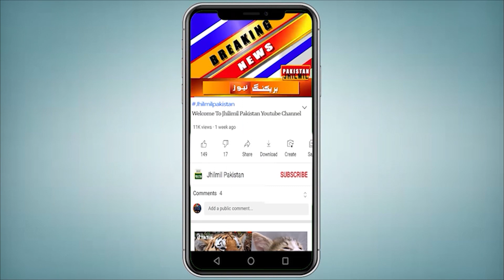Good News: Sudden change in monsoon winds | Weather Update Today | Next 7 Days Weather Report Sindh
کراچی کے شمال اور شمال مشرق میں بادلوں کی تشکیل شروع، آج سے مون سون ہواؤں میں شدت آنے کا امکان، شہری تیار رہیں ۔ آپ کو بتاتے چلیں کہ کراچی میں اگلے 24 گھنٹوں کے دوران مطلع جزوی ابرآلود رہنے اور گرج چمک کے ساتھ بارش کا امکان ہے۔ کراچی میں آج سے مون سون ہواؤں میں شدت آنے کا امکان ہے، شام میں بارش کا سلسلہ شروع ہو سکتا ہے۔ محکمہ موسمیات نے کہا ہے کہ آج شام یا رات سے 13 اگست کے دوران کراچی میں گرج چمک کے ساتھ بارش کا امکان ہے۔۔ اس  دوران شہر کے مختلف علاقوں میں کہیں متعدل اور کہیں موسلادھار بارش ہو سکتی ہے۔ موسلادھار بارش کے باعث کراچی، ٹھٹھہ، بدین، حیدر آباد اور دیگر شہری علاقوں میں اربن فلڈنگ کا خدشہ ہے۔ محکمۂ موسمیات کا مزید کہنا ہے کہ مسلسل شدید بارشوں سے حب، تھڈو ڈیم اور ندی نالوں میں دباؤ پیدا ہو سکتا ہے جبکہ شہرِ قائد کے نشیبی علاقوں میں پانی جمع ہو سکتا ہے

Partly cloudy and thundershowers are expected in Karachi during the next 24 hours. Monsoon winds are likely to intensify in Karachi from today, rain may start in the evening. The Meteorological Department has said that there is a possibility of rain with thunder in Karachi from this evening or night to August 13. During this time, moderate and heavy rain may occur in different areas of the city. Due to heavy rain, urban flooding is expected in Karachi, Thatta, Badin, Hyderabad and other urban areas. The Meteorological Department further says that continuous heavy rains may create pressure in Hub, Thado Dam and rivers while water may accumulate in the low-lying areas of Shahr-e-Quaid.

Topics Cover In this Video:
sindh weather
karachi thunderstorm
Sindh Weather
Weather Karachi
today weather
weather today
karachi weather
karachi hawa
karachi weather
karachi weather
rain
karachi weather latest news
Karachi Rain
today weather update
Rain prediction

Get Ready Residents Of Karachi Tonight | Weather update Today | Next 7 Days Weather Report Of Sindh
Karachi: Stormy Monsoon system changes direction suddenly | Next 10 Days Weather Report Of Sindh |
Powerful system arrived in Karachi | Next 7 Days Weather Report Of Sindh | Weather Update Today KHI
Karachi: Terrible destruction Upcoming | Next 7 Days Weather Report of Sindh | Weather Update Today
Karachi: Entry of 2 powerful stormy systems | Next 7 Days Weather Report Of Sindh | Weather Update |
Karachi Walon K Liy Red Alert Jari | Next 7 days Weather Update | Karachi weather Report | Weather